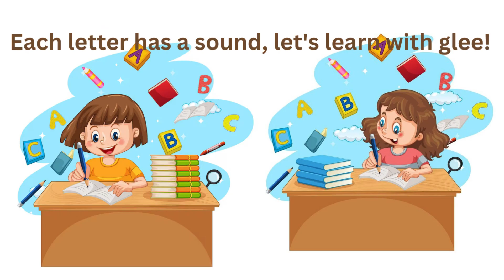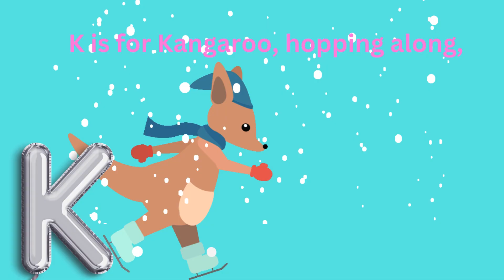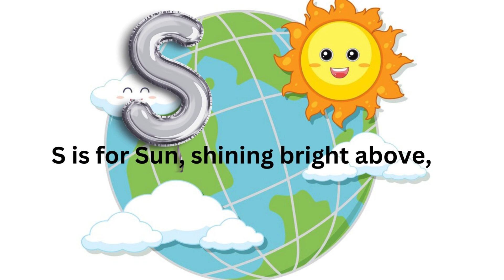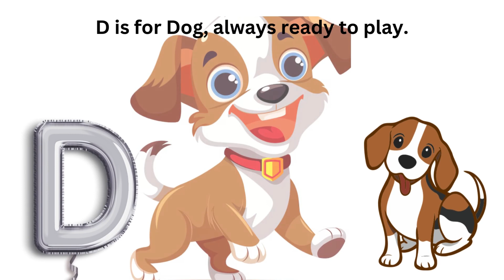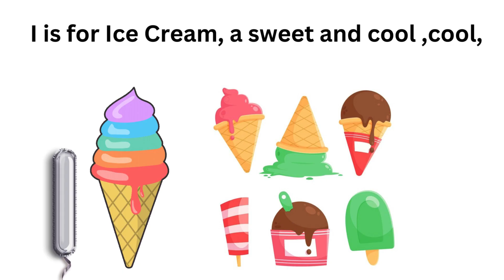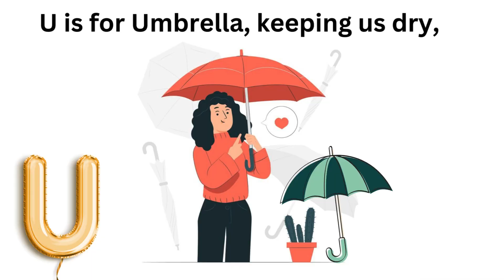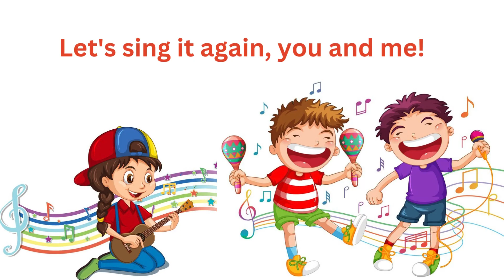Alphabet - Nursery Rhymes | songs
Nursery rhymes
Alphabet song
Preschool learning
Rhymes for kids in English
fun learning
animals, vehicles, sound, about animals, riddles, stories